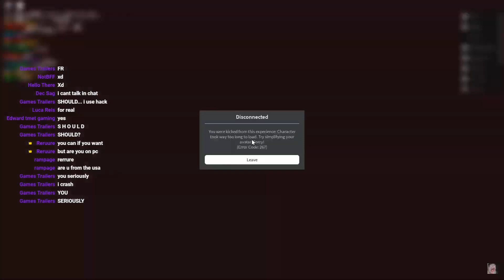Did Roblox Doors Release This NEW FLOOR 2 SOUND LEAK?? (Everything Explained)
In roblox doors, I was on stream... when I heard a REALLY weird sound. could it be a new doors floor 2 leak?? watch the video to find out!
INFO
what is this sound??